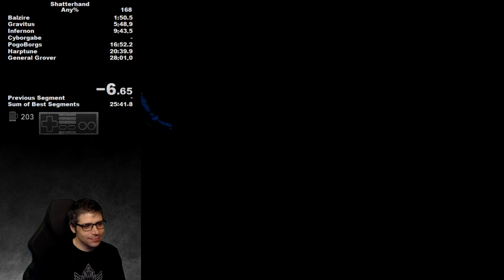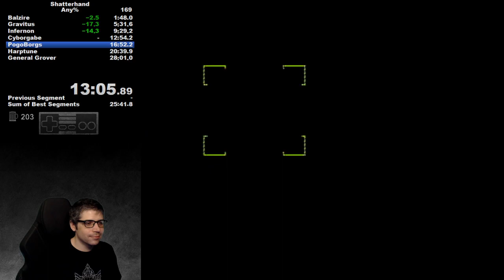Shatterhand speedrun in 25:45